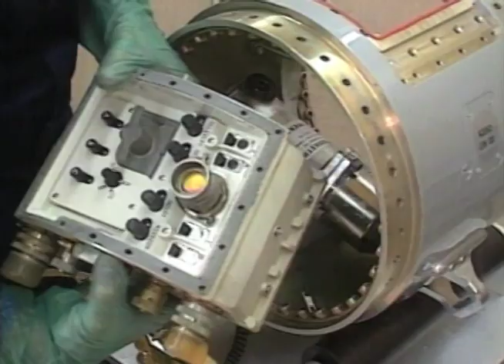The Nuclear Non-Proliferation Treaty Review Conference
United Nations, New York, 10 May 2010 -
This month the worlds countries are coming together in the latest effort to reduce the global nuclear stockpile. The Nuclear Non-Proliferation Treaty Review Conference is taking place at the UNs headquarters in New York. The Conference has been held every five years since 1975.